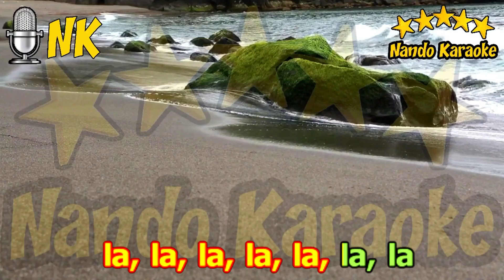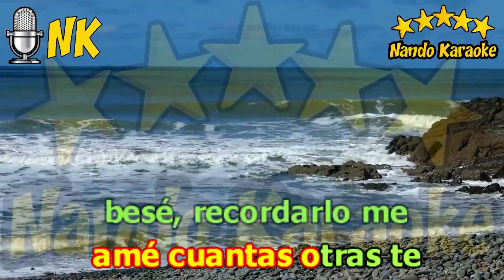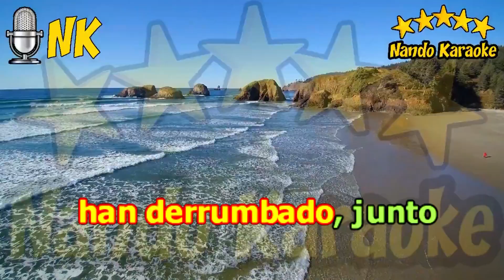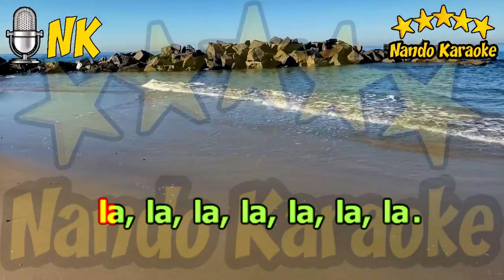ESA ESQUINA - Los Iracundos Karaoke